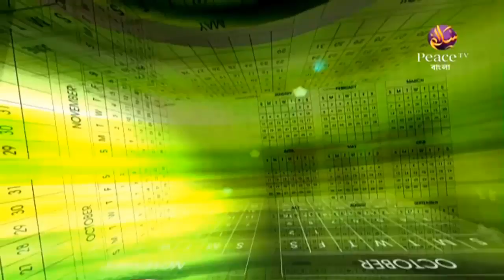A Date With Dr Zakir রমজান আত্মন্নয়ন ইসলাহর মাস পর্বঃ২ EP 2 (Peace TV Bangla) HD